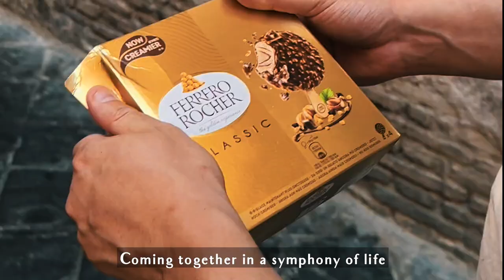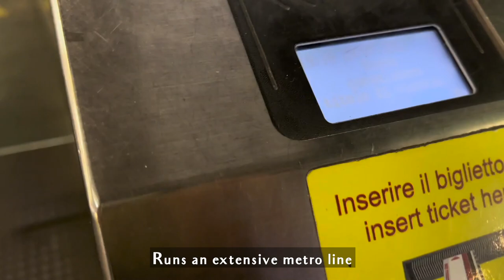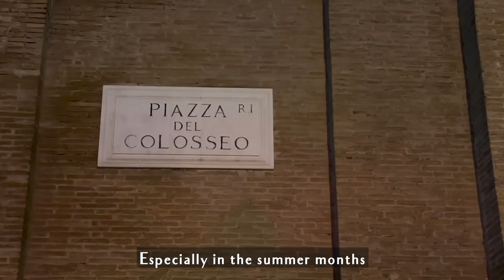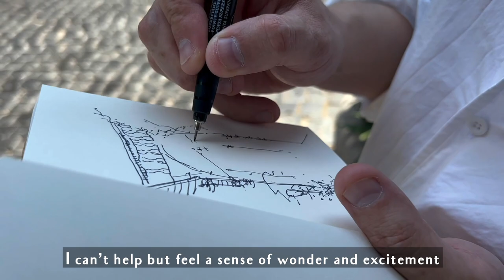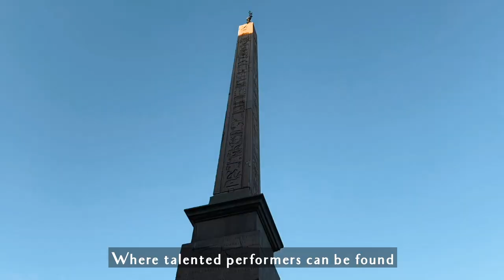#3 Visiting the Eternal City | How I spent my first time in Rome | Naomihoky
Welcome to my first time travel to Rome! In this video, I take you along on my journey as I explore the beautiful city of Rome for the very first time from the iconic Colosseum to the stunning Vatican City and all the food we tried out in the Eternal City.

For more videos of my life in Italy

For more videos of my life in Cape Town, South Africa